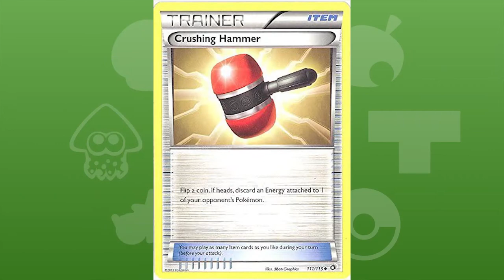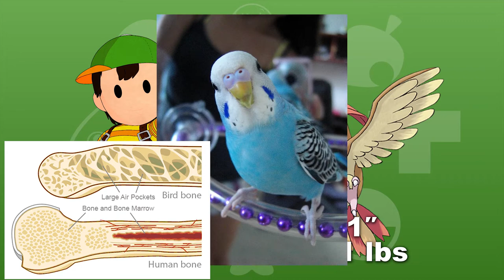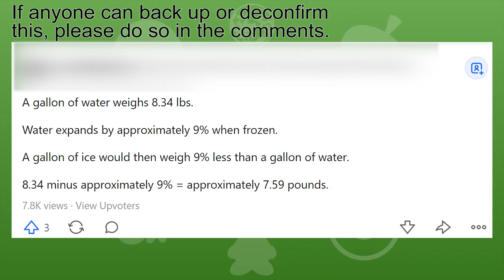Why the Pokédex Makes NO SENSE!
Ever dream of riding a charizard? End it now! Because in this video, I’ll tell you why the pokédex makes no sense, and many of your visions of pokémon could potentially be dead wrong! We cover pokémon like charizard, sandshrew, and sableye. Or, Ditto if that's what you prefer. If you wish to do your own research, be sure to visit pokemon.com

Chapters
0:00 Introduction/Opening
0:52 Charizard
1:23 Pokemon of 4’ 11”
2:15 From Normal to Alolan
3:46 Sableye
4:40 Conclusion